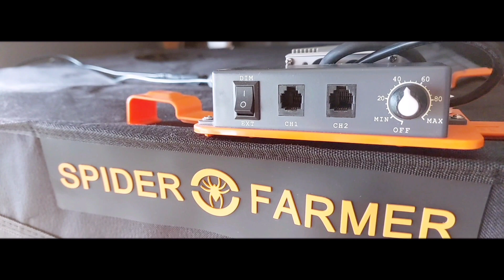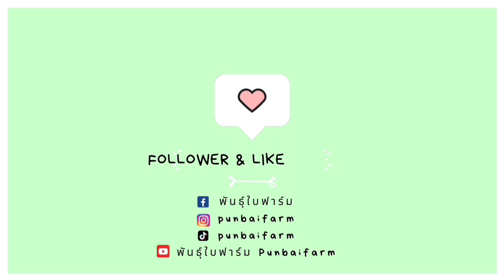ตั๊กแตนตำข้าวใบไม้แห้ง ช่วยกำจัดศัตรูพืช Deroplatys trigonodera eating.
💡💡💡สำหรับท่านที่สนใจสินค้า💡💡💡💡
_____❗ใส่โค้ดspiderpunbaiลด8%❗_____
🔥ไฟปลูกต้นไม้ SPIDERFARMERSE3000
🔥เต๊นท์ปลูกต้นไม้SpiderfarmerGrowtent3×3
______❗โปรดอ่านรายละเอียดดังนี้❗______
ꜰʙ : พันธุ์ใบฟาร์ม
ɪɢ : punbaifarm
ʏᴏᴜᴛᴜʙᴇ : พันธุ์ใบฟาร์ม Punbai farm
If you are interested in the product, you can click to order by clicking the link.